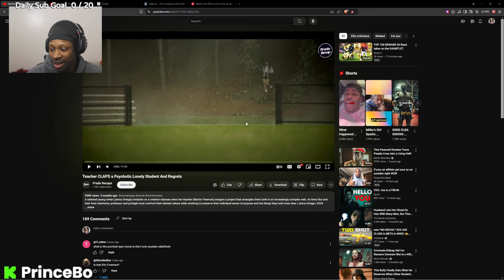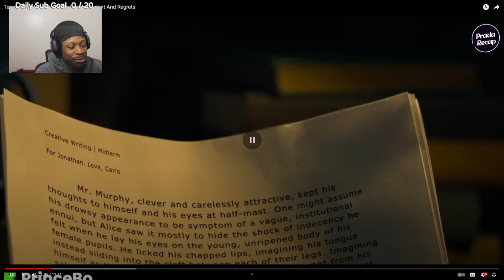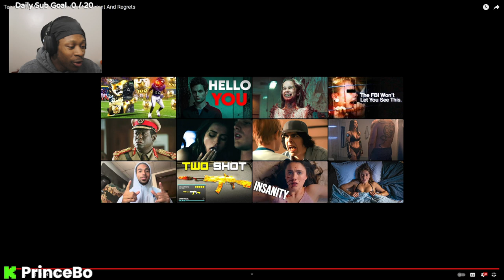Teacher CLAPS A Psychotic Student And Immediately Regrets It